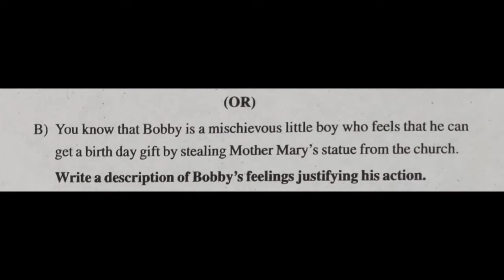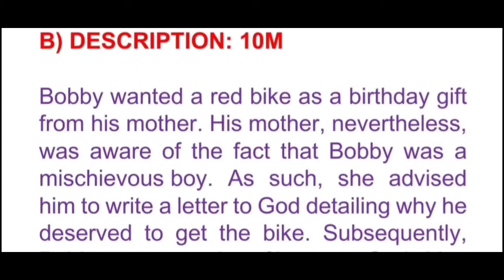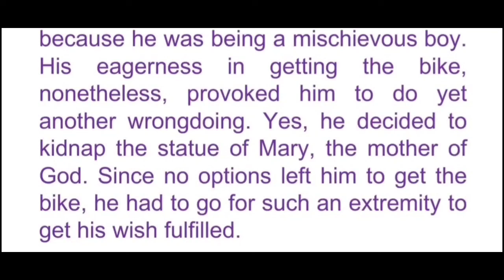Little Bobby Feelings | Description | 9th Class English | Creative Expression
In the above video, description on Little Bobby's Feelings has been uploaded. The topic was chosen from 9th class English textbook.